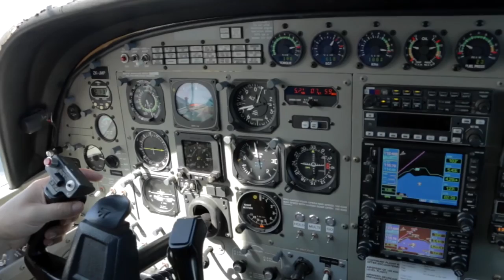271216 - MONIQUE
Taupo Tandem Skydiving HandCam - MONIQUE